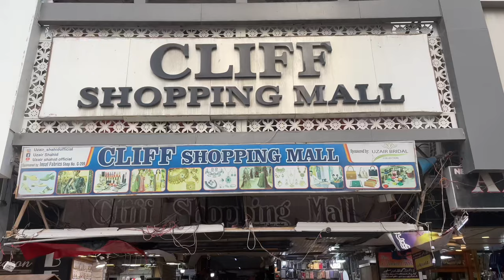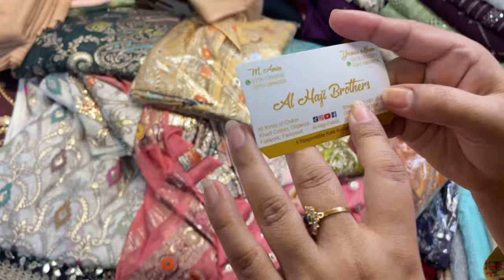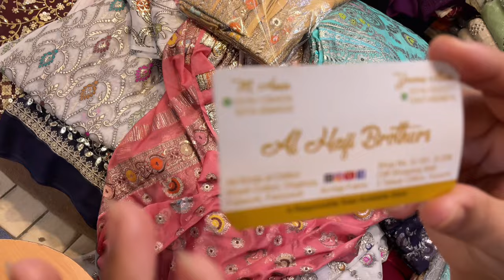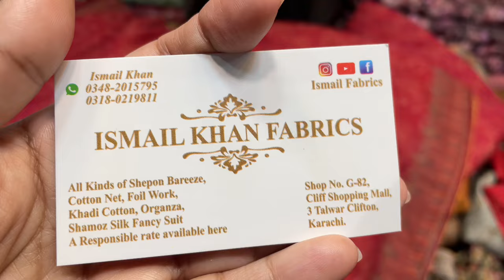Cliff shopping mall Karachi | Eid Collection | Meenakari suits | Cotton Net suits🩷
Hello everyone I’m Beenish and this is my channel Beenishvlogs. In today’s vlog I went to Cliff Shopping Mall and I will show you all the Eid variety they have.